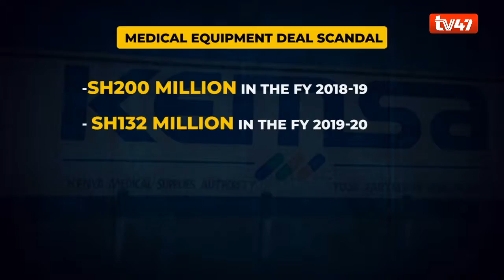Medical equipment scandals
A senate ad-hoc committee wants three cabinet secretaries who served in the Ministry of Health investigated over the medical equipment scandal.